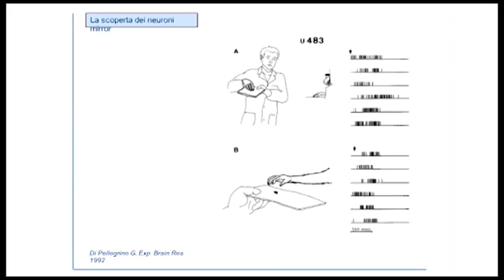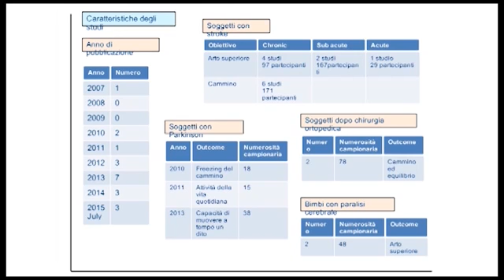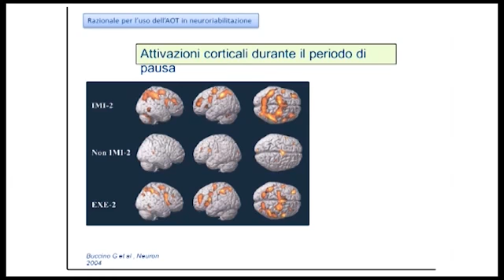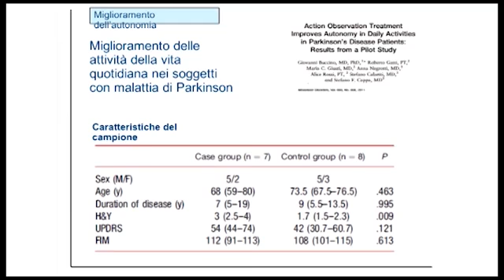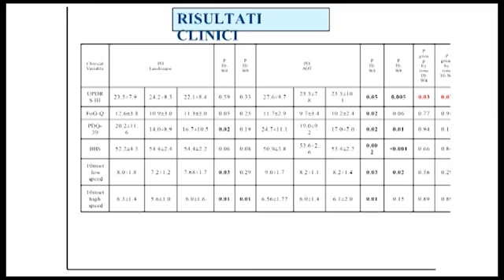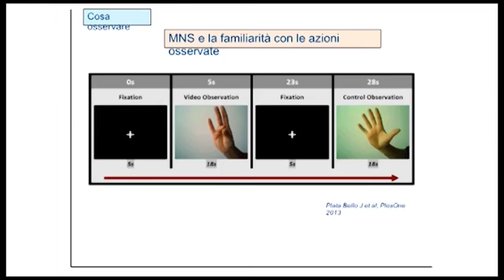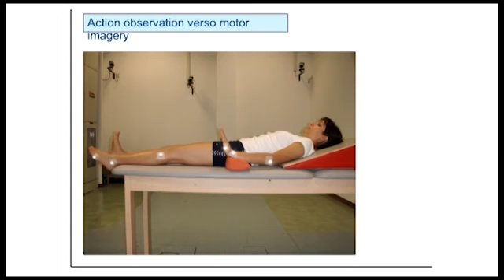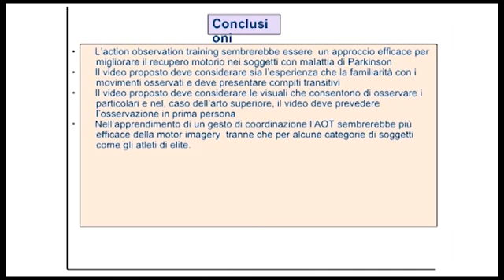Convegno APM 2017 - Allenarsi osservando il movimento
Prof. Roberto Gatti, del Servizio di Fisioterapia presso Ospedale Humanitas di Milano